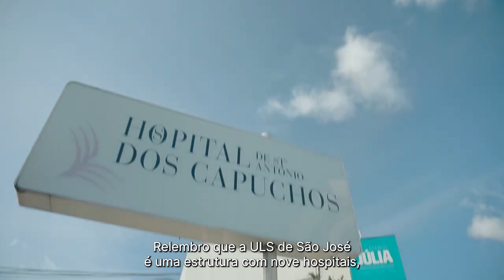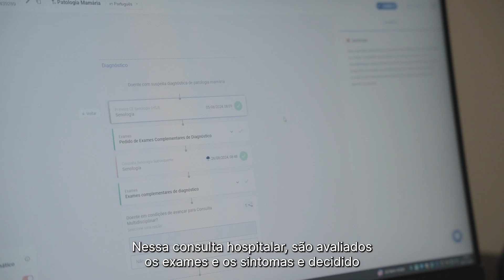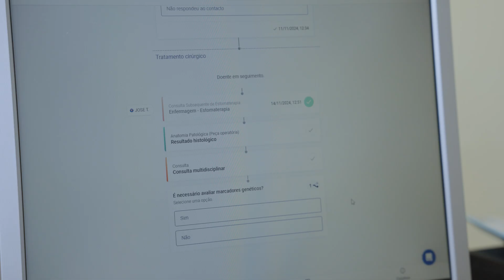Jornadas oncológicas: ganhar tempo para entregar os melhores resultados possíveis aos doentes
São muitos os desafios associados à multidisciplinaridade e à consistência da informação na abordagem a doentes oncológicos, que dificultam, ainda mais, aquilo que já é uma corrida contra o tempo. Saiba como a UpHill implementou uma jornada clínica digital e automatizada, a primeira no país, na ULS de São José.